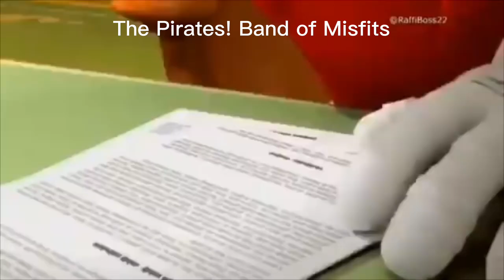Knuckles Approves Movies Produced by Aardman Animations